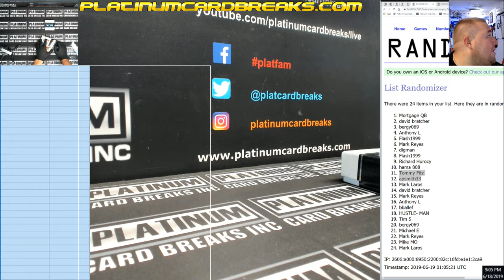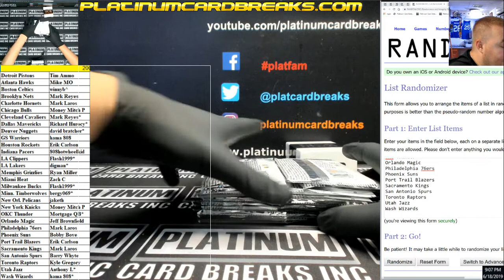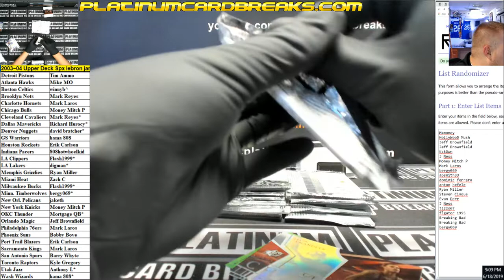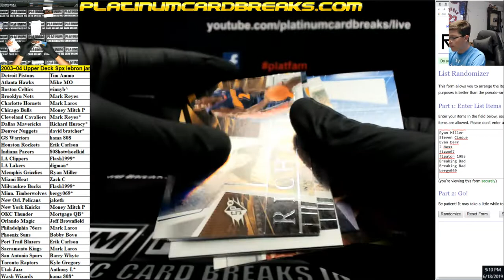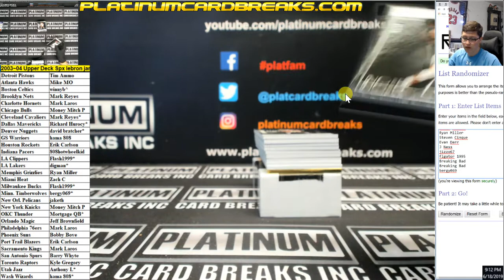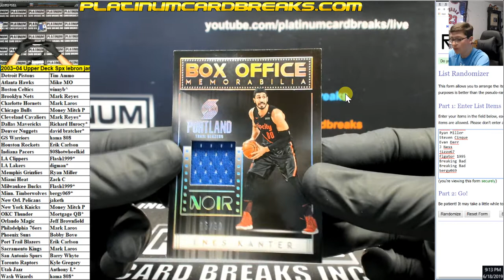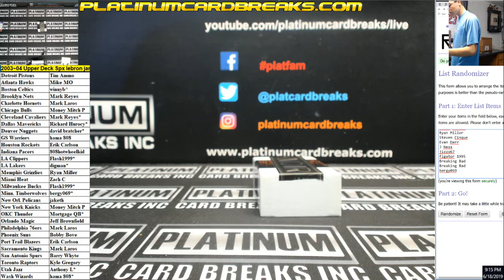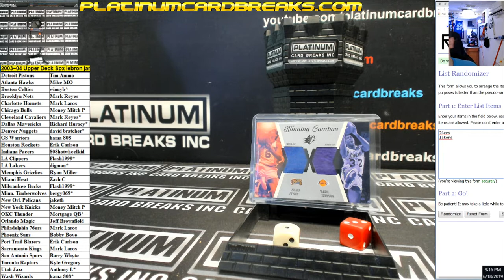2003~04 Upper Deck Spx lebron james Rookie Hunt Mixer